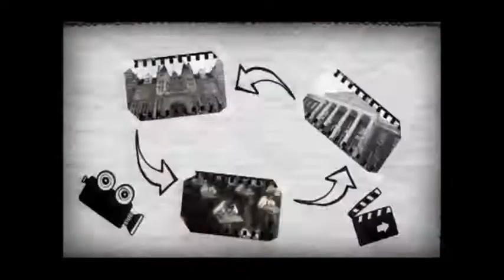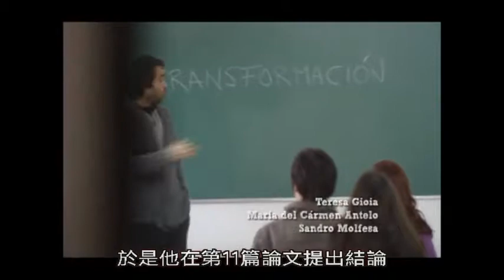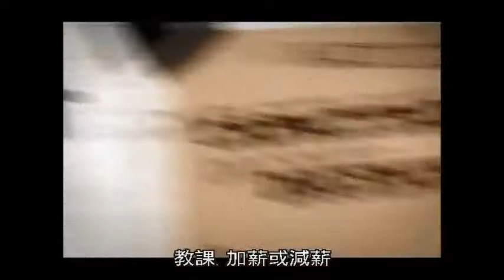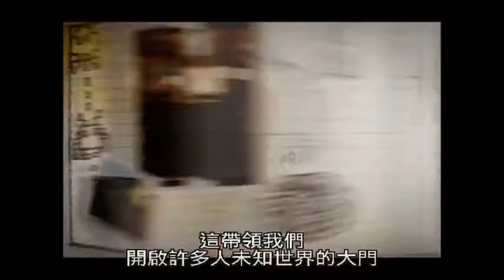沒有圍牆的學校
★阿根廷馬塔布拉塔國際電影節
★CNEX [教育？教育！] 國際華人紀錄片影展

學校不該有圍牆　學校應該是一座城市
一座孩子的城市　整個城市都是歡樂的學習環境